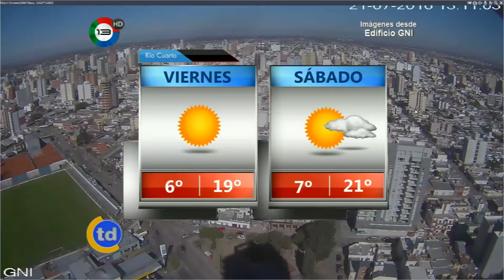Pronóstico del Tiempo (21-07-16)